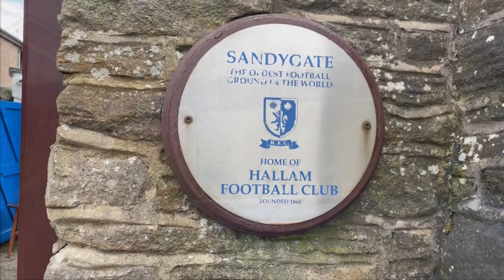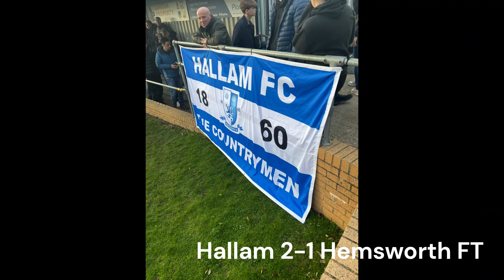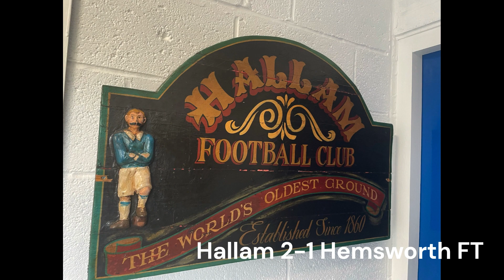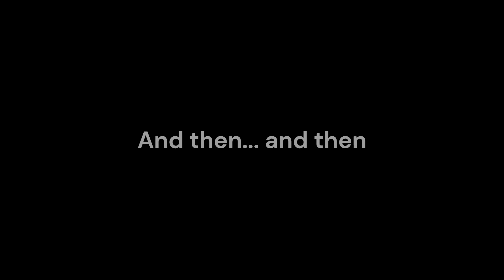Noah's Sheffield Vlog Part 3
Day's 8-10 of Noah's first trip to Sheffield

Day 8 - Hallam FC and night out with DeadBat
Day 9 - Sheffield United vs. Blackburn Rovers
Day 10 - Return to London (not featured) and then home